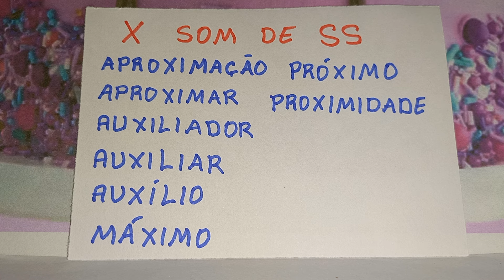VAMOS APRENDER LER E ESCREVER CORRETAMENTE PALAVRAS COM X..